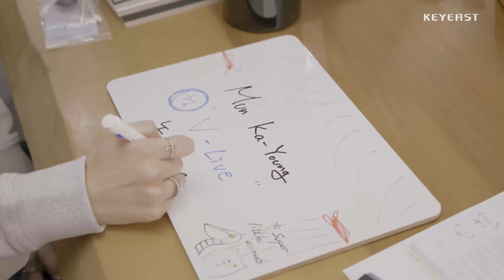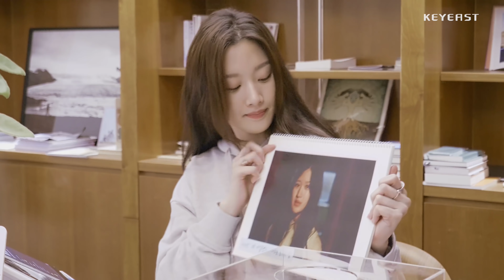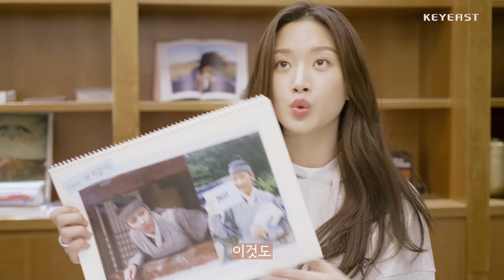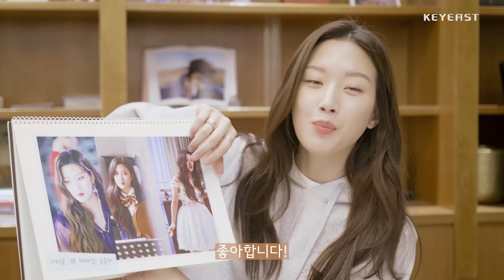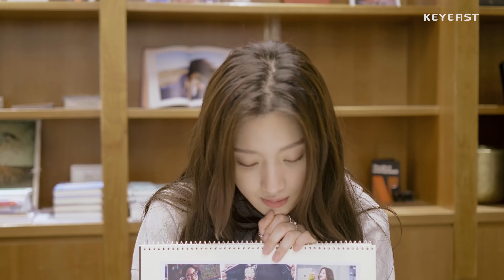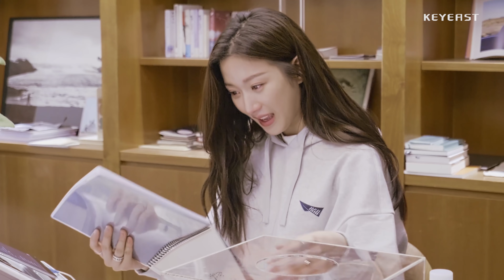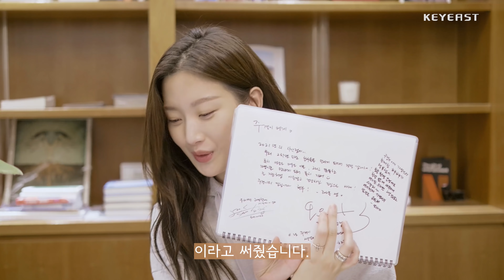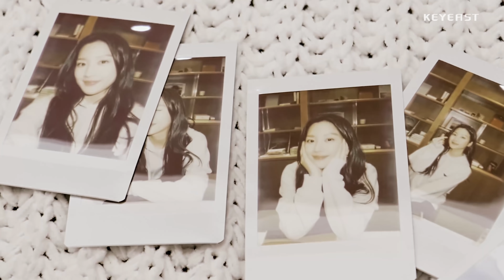문가영 필모깨기 본인 등판⛏ 모닝콜 알람, 어흥, 좋은 책 구절, 눈물의 롤링페이퍼💛 VLIVE EP2 Filmography 키동캠｜Mun Ka Young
🌸안녕하신가영🌸
Vㅐ우 문가영의 두근두근 첫 단독 V LIVE 비하인드 2탄  (4K Edit Ver.)🥰
Check Mun Ka-Young's filmography with her💛 Wake-up Call, Rolling paper, good lines, and roar!
｜VLIVE Behind EP2

▶ V LIVE Full Ver.